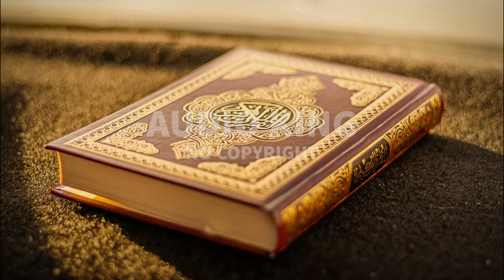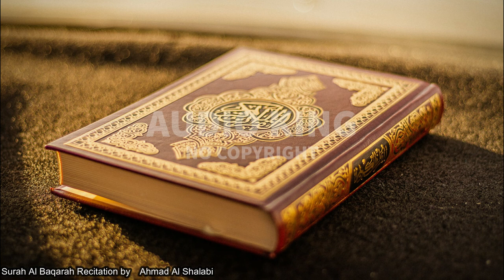Ahmad Al Shalabi - Surah Al Baqarah |[Vlog No Copyright]🎧|AK|Audio King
🎵 Support NCQ - No Copyright Quran

⚠️ Important:
2- If you need more information about using music, please get in touch with the artist.

Note:
Title : Ahmad Al Shalabi - Surah Al Baqarah (Vlog No Copyright Audio)
Genre: Ambient
Mood: Calm